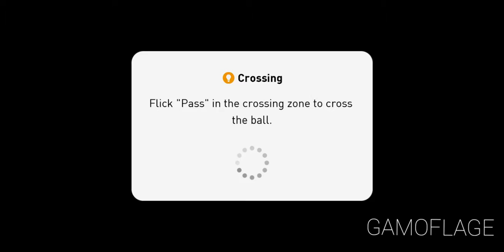FC Barcelona vs Liverpool Highlights (SuperStar Level Pes 2019 Mobile)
Welcome to GamoFlage.

FC Barcelona vs Liverpool highlights.
SuperStar Level
PES 2019 Mobile Goals

Pic Credits -- TopPNG and ClipArt Info